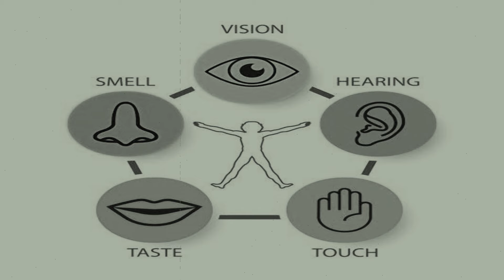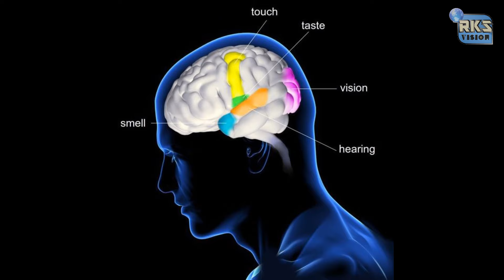ನೀವು ಸ್ವೀಕರಿಸಲು ತಯಾರಿದ್ದೀರಾ?# Are you ready to accept it?